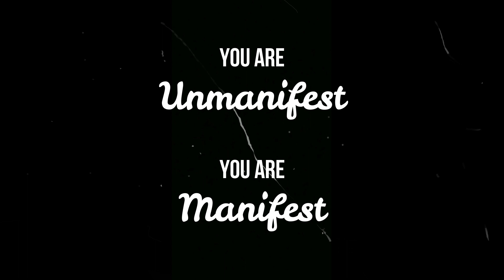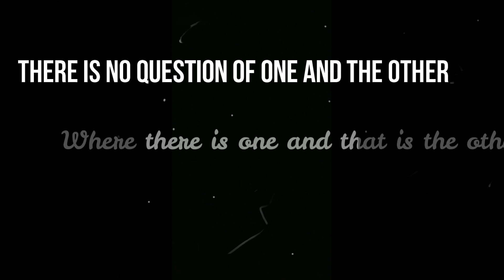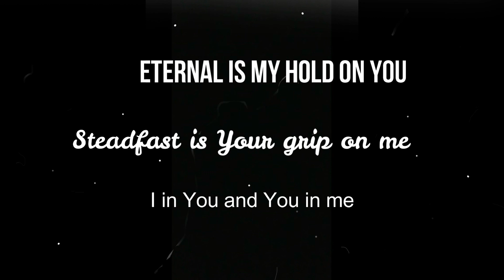Both Together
Sung by Shira and Robby Kurrus
Inspired by the writings of Maharishi Mahesh Yogi, "Love and God."